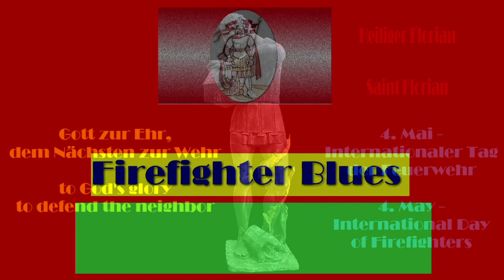🔥👨‍🚒👨‍🚒👩‍🚒👨‍🚒🚒 Firefighter Blues 🎶🎼- composed and performed by harpdreamermusic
I dedicate this self-composed and played blues to all firefighters in the world.
Special thanks to the professional and voluntary fire brigades of my city of Essen (Germany / North Rhine-Westphalia)!

I play the Hohner C and G harps, Rocket Amp Progressive model. As a microphone I use the Hohner Blaster SE and my Yamaha 373 keyboard. Thank you to Pixabay.de for providing the photos used.

Diesen selbstkomponierten und gespielten Blues widme ich allen Feuerwehrleuten dieser Welt. Dankeschön an Pixabay.de für die Bereitstellung der verwendeten Fotos.